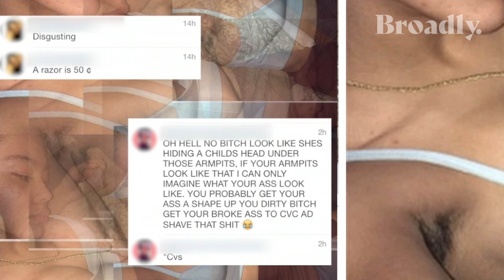A Guide to Body Positivity | How to Behave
In this episode of 'How to Behave,' host Barbie Ferreira explores questions around body hair on women,  before letting it all hang out at a nudist camp.